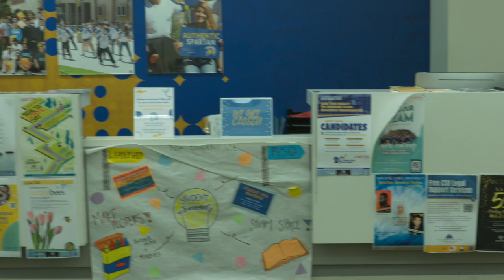Life as a Spartan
Learn about our traditions, programs, services and how to get involved at SJSU from the Office of Student Involvement, Associated Students and Spartan Athletics.